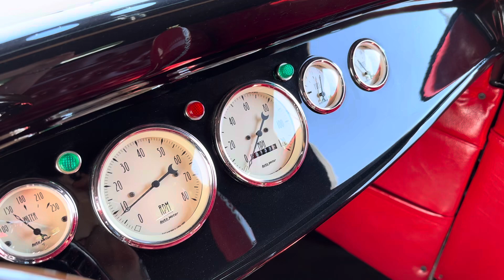1931 Ford Roadster Hot Rod Convertible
1931 Ford Roadster Hot Rod Convertible ​⁠ @jrsauctions